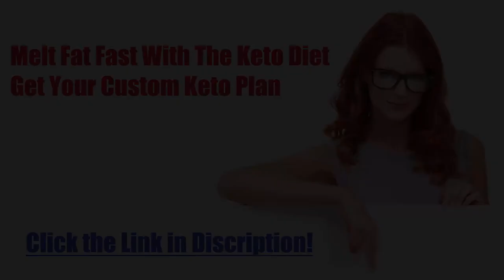Diet recipe 76: Smoked Salmon, Cucumber and Blue Cheese Salad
Keto Smoked Salmon, Cucumber and Blue Cheese Salad
Preparation time: 5 minutes⠀⠀⠀⠀⠀⠀⠀⠀⠀
🍽 Servings: 1⠀⠀⠀⠀⠀⠀⠀⠀⠀
Ingredients:⠀⠀⠀⠀⠀⠀⠀⠀⠀
For the Salad:⠀⠀⠀⠀⠀⠀⠀⠀⠀
50 grams Cucumber, sliced into sticks⠀⠀⠀⠀⠀⠀⠀⠀⠀
¼ cup Black Olives⠀⠀⠀⠀⠀⠀⠀⠀⠀
15 grams Blue Cheese⠀⠀⠀⠀⠀⠀⠀⠀⠀
100 grams Smoked Salmon⠀⠀⠀⠀⠀⠀⠀⠀⠀
For the dressing:⠀⠀⠀⠀⠀⠀⠀⠀⠀
2 Tbsp Olive Oil⠀⠀⠀⠀⠀⠀⠀⠀⠀
¼ tsp Dijon Mustard⠀⠀⠀⠀⠀⠀⠀⠀⠀
1 tsp Lemon Juice⠀⠀⠀⠀⠀⠀⠀⠀⠀
Procedure:⠀⠀⠀⠀⠀⠀⠀⠀⠀
1. Prepare the lunch box and all the salad ingredients.⠀⠀⠀⠀⠀⠀⠀⠀⠀
2. Add the cucumber sticks first.⠀⠀⠀⠀⠀⠀⠀⠀⠀
3. Add the black olives.⠀⠀⠀⠀⠀⠀⠀⠀⠀
4. Add the blue cheese.⠀⠀⠀⠀⠀⠀⠀⠀⠀
5. Lastly, add the sliced smoked salmon. Cover the packed lunch and make the dressing.⠀⠀⠀⠀⠀⠀⠀⠀⠀
1. Using a small bowl, add olive oil, dijon mustard, and lemon juice.⠀⠀⠀⠀⠀⠀⠀⠀⠀
2. Whisk until well combined and creamy texture is reached. Serve over the salad.⠀⠀⠀⠀⠀⠀⠀⠀⠀
➡️ Nutritional Information:⠀⠀⠀⠀⠀⠀⠀⠀⠀
Energy - 485.2 kcal⠀⠀⠀⠀⠀⠀⠀⠀⠀
Protein - 22.5g ⠀⠀⠀⠀⠀⠀⠀⠀⠀
Fat - 42g⠀⠀⠀⠀⠀⠀⠀⠀⠀
Carbohydrates - 4.3g
__________________________________________________________________________Tags:
keto diet
keto
ketosis
dieta keto
keto meals
keto plus
keto foods
keto diet explained
keto cookies
carb manager
keto weight loss
slimfast keto
keto boost
regime keto
vegan keto
keto chocolate
keto cereal
keto fruit
keto tone
keto tablets
low carb cereal
keto bhb
shark tank weight loss
keto slim
easy keto meals
keto ultra
lazy keto
reddit keto
ketogenic accelerator
keto yogurt
keto lean
keto fast
keto advanced
keto slim rx
keto menu
keto shark tank
keto os
low carb yogurt
keto vegetarian
diet doctor keto
vital keto
keto egg fast
pure keto
dr berg keto
keto ignite
keto liquid
keto fuel
keto cheese
chick fil a keto
keto oatmeal
keto friendly
keto max
keto sugar
keto meals delivered
keto plan
keto rice
easy keto
keto trim
alka tone keto
keto power
maxwell keto
keto milk
low carb drinks
keto top
low carb chocolate
pan keto
7 keto
keto cycle
ketotarian
keto 6
keto fats
net carbs keto
keto milkshake
keto life
keto mayo
keto bar
keto cleanse
keto protein
keto daily
keto fire
kfc keto
keto rapid max
gnc keto
perfect keto bars
chipotle whole30
keto 101
keto 6x
keto shred
subway keto
psyllium husk keto
ketoflex
1200 calorie keto meal plan
ketolean
keto karma
diete keto
costco keto
keto lifestyle
keto factor
keto flex
keto taco
truvia keto
lazy keto diet
keto carbs
healthy fats for keto
keto energy
keto costco
regal keto
keto salts
keto diet shark tank
keto clarity
power keto
strong keto bhb
keto go
super keto
trader joe's keto
keto bodybuilding
keto doctor
pure plus keto
keto formula
keto list
dr oz keto diet
keto 30
keto diet fruit
healthy keto
keto max 800
just keto